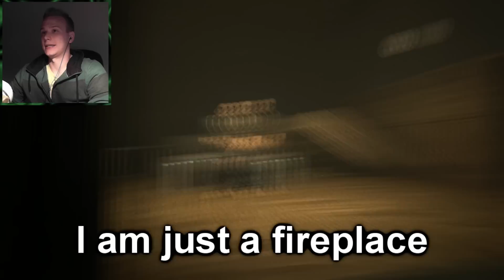LaeppaVika - ULOSLAASTI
Tämä on ensimmäinen kerta kun pelaan tieto_kone_peliä, jonka nimi muistuttaa miesten petipuuhia ehkäisevältä pilleriltä.

WARNING: Minor spoilers and jumpscares

Osa 2 tulee myöhemmin!